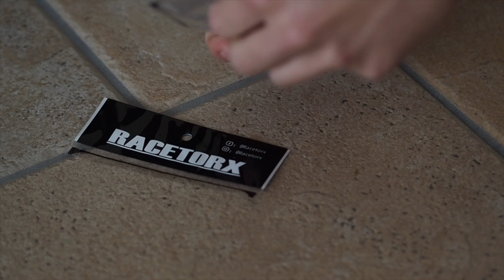MT09 FZ09 racetorx shift support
The Gear shift support limits deflection on the gear selector output shaft and provides more positive shifting

This helps prevent miss shifts & false neutrals, giving smoother gear changes and protection in an event of a spill.
The gear shaft is only supported by 2 bearings, The gear shaft that protrudes out the engine can vary from 15mm up to 100mm. when you change gear you get lateral movement which in essence bends the shaft between the bearings inside the engine. This then pulls the selector forks away from the drum, It’s enough to cause the effect of miss shifts & false neutrals.
The Racetorx gear shift support as a third bearing counteracts the lateral movement inside the engine.
This does not only help with these faults but supports the shaft in an event of a spill too.
Material- 6061-T6 aluminum

Aesthetically pleasing with hard anodizing for corrosion protection.

Anodise- hard anodizing in Black
This is suitable to be used in conjunction with quick shifters for a more responsive gear change.

Fitment-
MAKE          MODEL      YEARS
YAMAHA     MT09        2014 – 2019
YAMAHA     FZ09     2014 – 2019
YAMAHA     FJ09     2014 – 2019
If guy martin had one of these on his honda, he may have won a TT